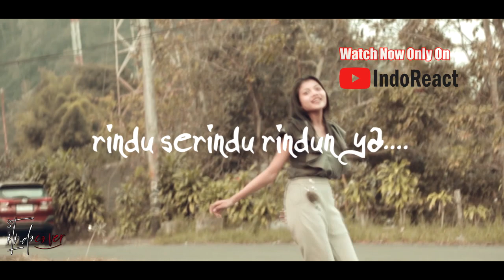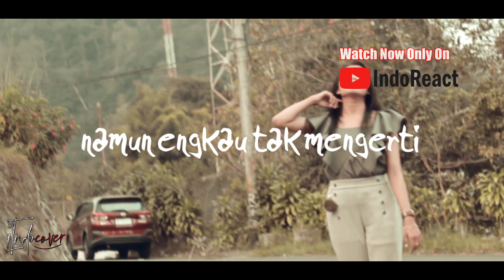LEON - Saling Merindu (Live)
Watch Previous Seasons of INDOREACT

studiokool ((( DONASI BTC : 1BSH1HWSPnjhYTSVsCdPTyMxXHs5MhV2wS )))